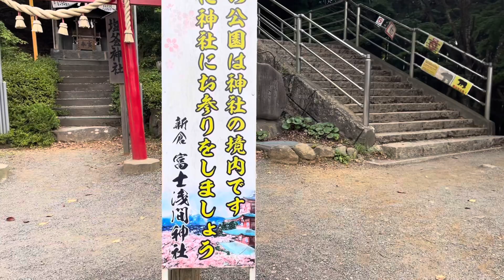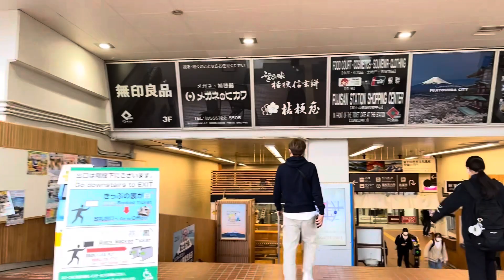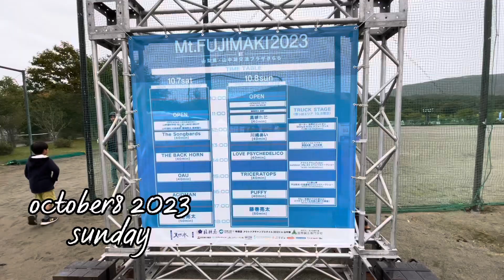MT.FUJI Arakura Sengen shrine/FUJIMAKI2023 musicフェスinYAMANAKAKO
Arakurayama Sengen shrine

藤巻亮太による野外フェス「Mt.FUJIMAKI」(マウント・フジマキ)